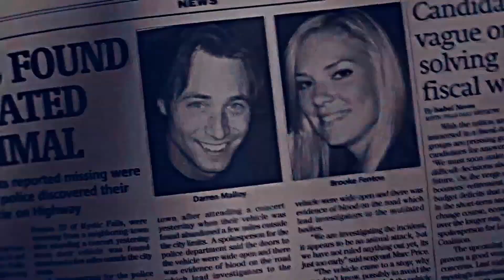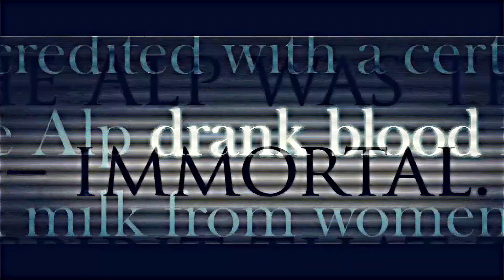Nightfall (Wattpad Trilogy Trailer)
hd + headphones
A Wattpad trailer for Nightfall series.